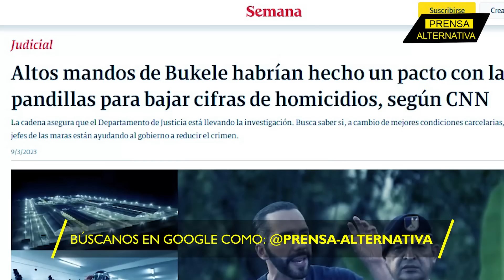Cara a cara con Bukele y no dijeron nada!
Muchos pensaron que el corresponsal de la CNN defendería la línea editorial del medio que representa, pero no fue así, realizó una nota de prensa para destacar la gestión de Bukele, quien redujo de seis años a uno, la organización del magno evento deportivo… ¿Cobardía o simplemente les pesó la conciencia por un segundo y  tuvieron un pequeño reflejo de ética periodística?

Director General: Juan José del Castillo
Jefe de Prensa: Enzo Anchante
Jefe de Turno: Mirelvis Gutiérrez
Investigador Asociado: Glendys Vaamondes REV04JR2
Locución: Wilder Orbegoso
Edición: Berenice Castillo